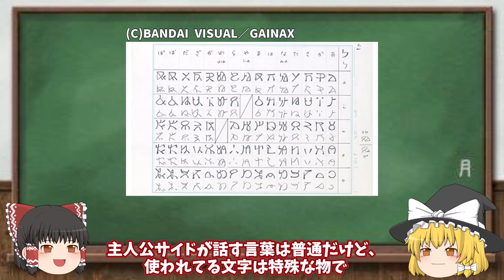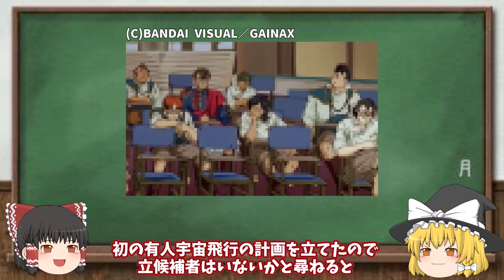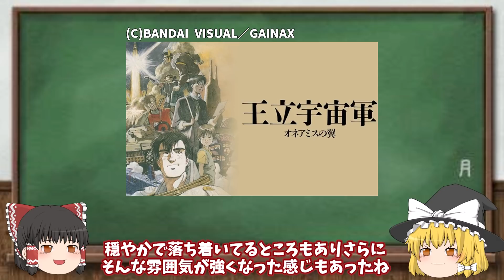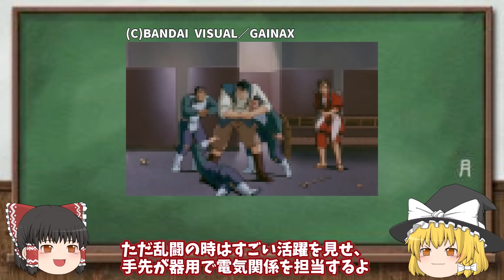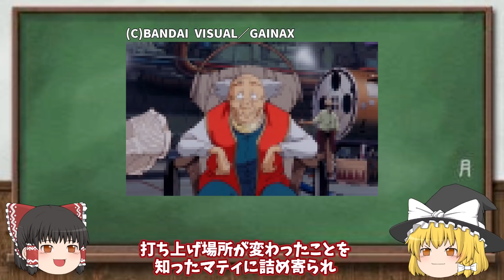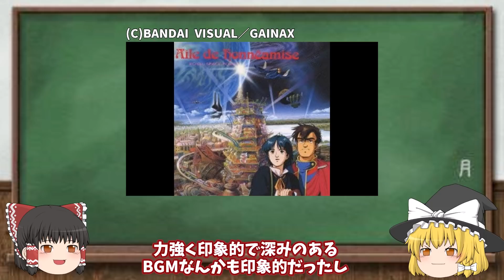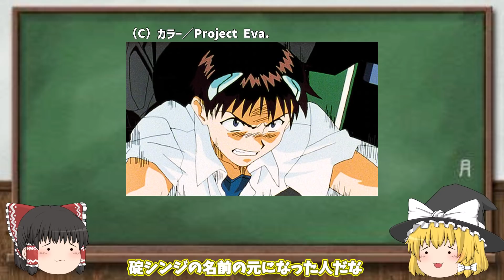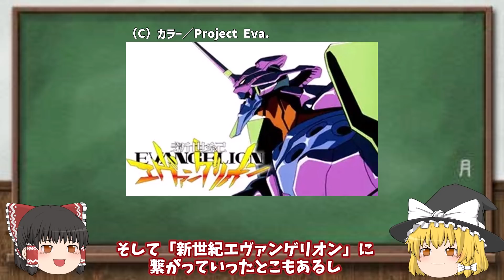【ゆっくり解説】セル画最高峰の打ち上げシーン?!王立宇宙軍オネアミスの翼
今回はGINAX設立のきっかけとなった劇場版SF大作「王立宇宙軍 オネアミスの翼」の解説です。
若手のアマチュア集団だった後のアニメ業界を代表するアニメーターたちが中心となり製作された作品で、バンダイが初めて映画製作を手掛け、宮崎駿監督の推薦もあり異例な大抜擢により作られた大作！
別世界の地球で1950年辺りが舞台、まだ人類が宇宙に行ったこともないのに宇宙軍があるオネアミス王国
失敗ばかりで、何もしない軍として知られ、メンバー達もやる気がなく存在意義が分からない軍隊だったけど、ある女性との出会いから主人公のやる気が有頂天になり、世界初の有人宇宙飛行計画のパイロットに立候補して、メンバー達を巻き込みやがて主人公は国の英雄扱いされるけど、上層部から知らされるその計画の本当の意味や、ロケットを巡る共和国との激しい戦闘など、戦場と化す打ち上げ現場と危険な状況のなか、主人公とメンバー達の命運は…！
音楽界の巨匠 坂本龍一さんが劇場版アニメで唯一音楽監督をした作品で、若手実力派のアニメーターたちが描く神掛かった作画に、ほとんどを一人で製作した、庵野秀明さんよる終盤の戦闘から打ち上げまでの一連のシーンは手書きセル画の最高峰とも言える最高のクオリティが印象的ですΣ(･ω･ﾉ)ﾉ！

00:00 オープニング
01:38 やる気のないメンバー達が感化され人類初の有人宇宙飛行へ…
04:14 あらすじ
09:48 キャラ紹介
17:24 多方面からこだわられた声優陣
19:07 音楽監督は世界の教授坂本龍一さん
19:34 始まりは山賀博之さんと庵野秀明さんとの出会い
23:12 神掛かった圧巻な庵野秀明さんの仕事
23:57 AKIRAより前に作画革命?!
24:33 好評は得たけど大赤字…けど長い年月をかけて回収中…??
25:37 ストーリーが制作陣と被る感慨深い内容